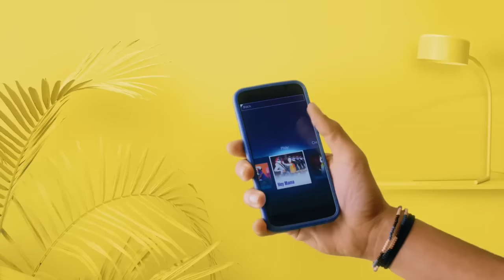Just Dance 2016 — танцуйте со смартфоном на Wii U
Трейлер показывает игровой процесс Just Dance 2016 с использованием нового приложения Just Dance Controller, которое доступно в Google Play и App Store для смартфонов на базе Android и iOS

Жанр: Аркада
Платформы: Wii U, PlayStation 4, Xbox One
Издатель / Разработчик: Ubisoft Entertainment / Ubisoft Paris, Ubisoft Milan
Дата выхода: 20 октября 2015